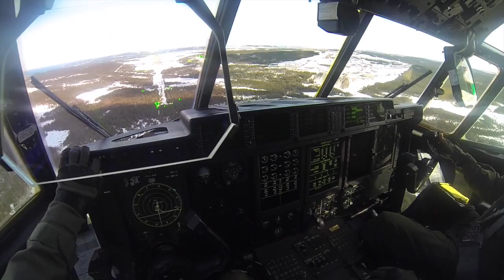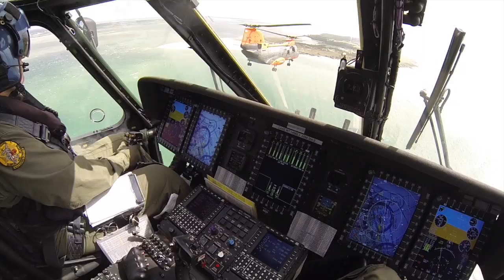Guardians of the Atlantic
Air Station Elizabeth City in action. Music by Avicii, released with CO approval.